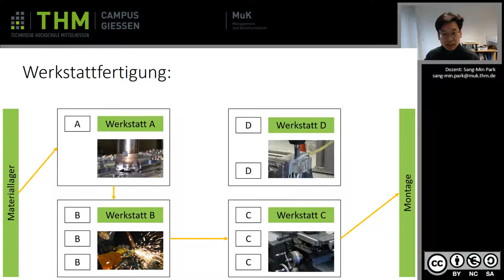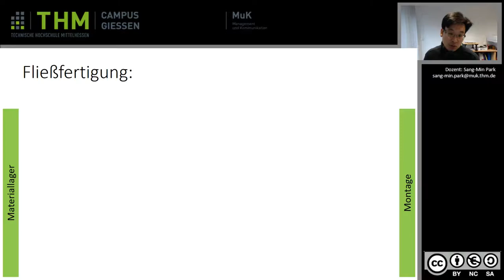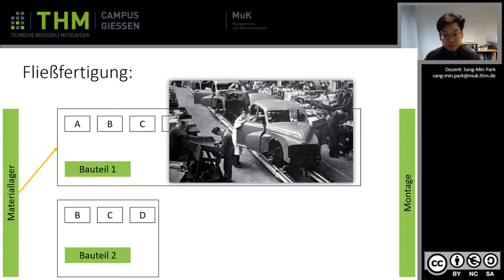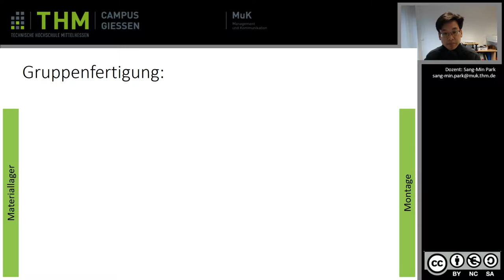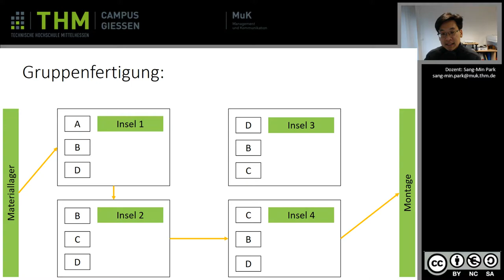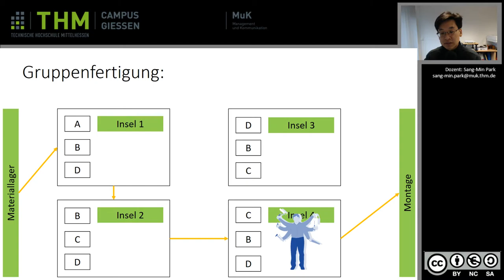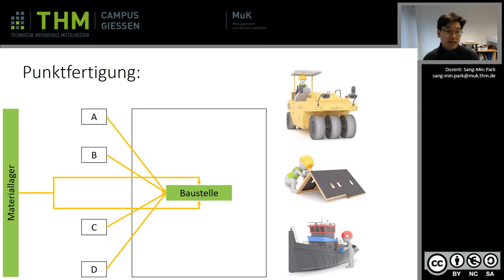Organisationstypen der Produktion